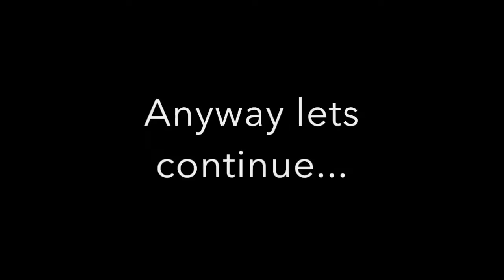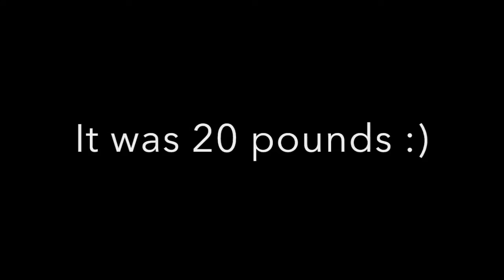GCSE Results Day & We Almost Died - 26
Hope you enjoyed sorry it was another long one but a lot happened :)